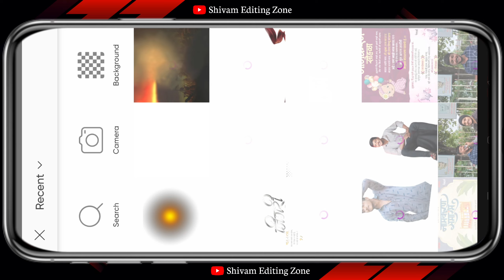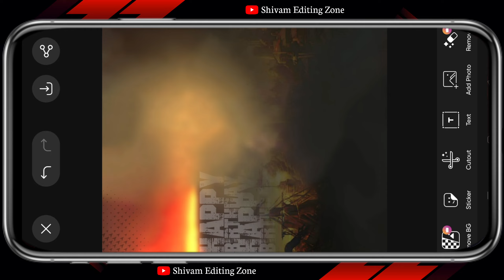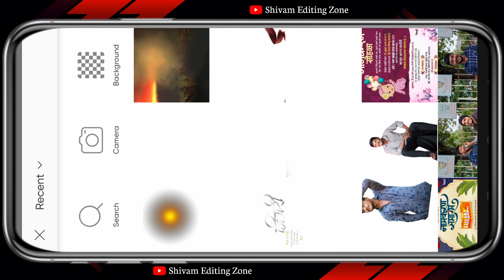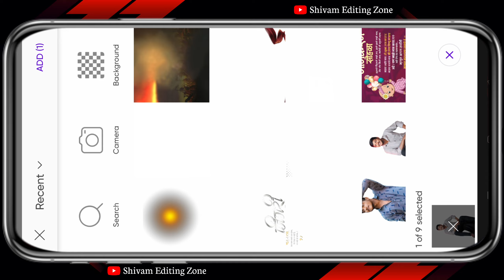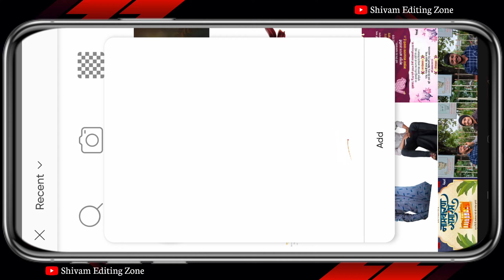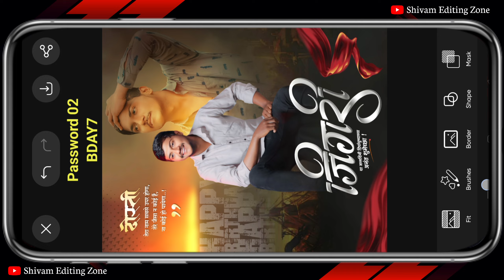Birthday Plp File | Birthday Banner Plp File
मित्रांनो 🙋 ,
धन्यवाद...😊

           🟠🟡🟢DOWNLOAD MATERIAL🟢🟡🟠

                  🟠🟡🟢SOCIAL MEDIA🟢🟡🟠

                    🟠🟡🟢USED APPS🟢🟡🟠

🙋Used Hashtags:-